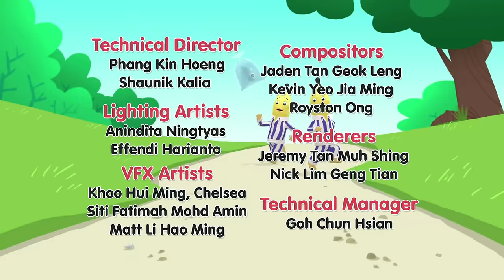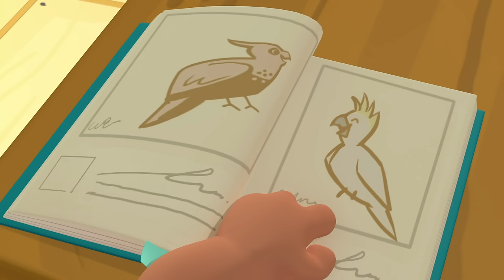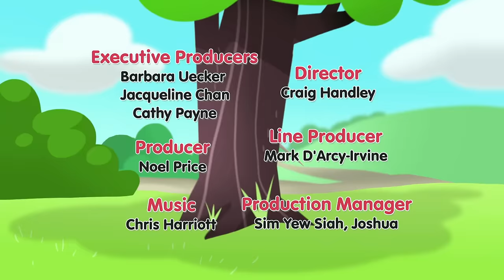The Bananas Can't Sleep! | Bananas in Pyjamas Season 1 | Full Episodes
The Bananas hear a noise in the middle of the night and decide to search for it the next day. Everything points to the teddies, but they deny it all. Could it be them?